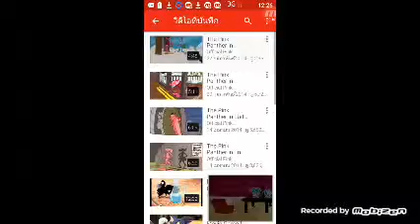ต่อPBมาภาร์ไทยบาง